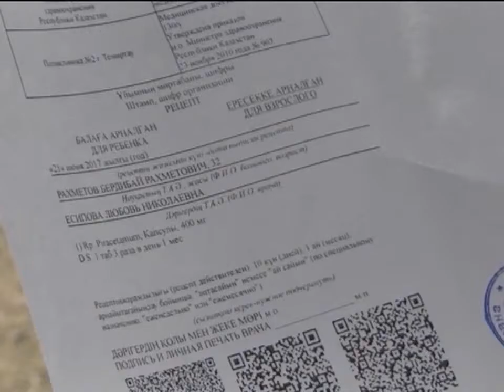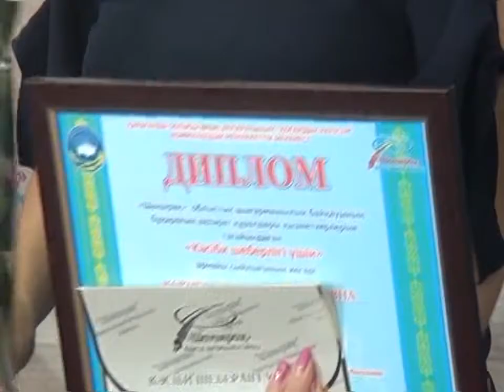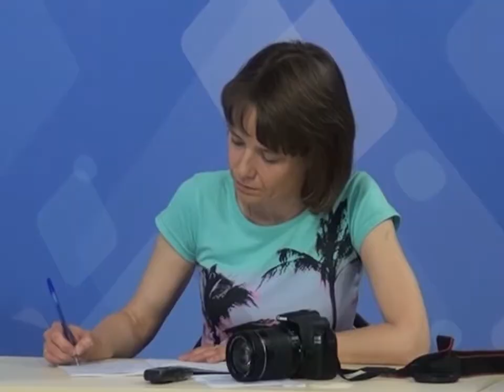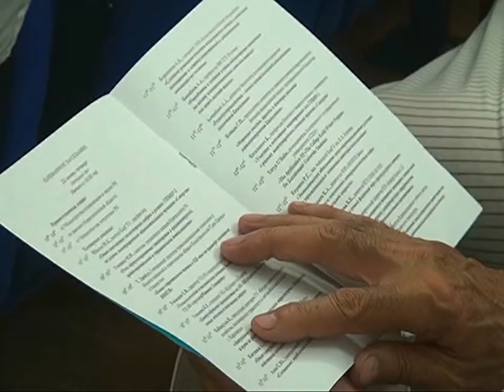22/06/2017 - Бірінші Қарағанды телеарнасының жаңалықтары